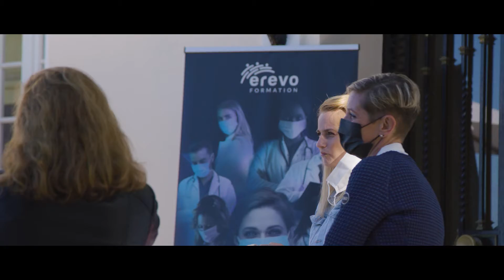EREVO FORMATION - Corporate